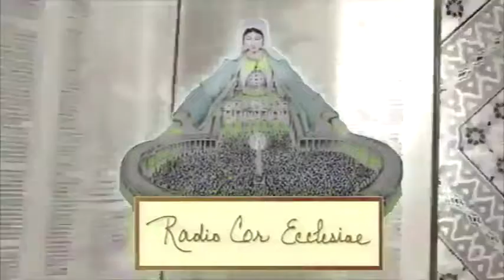Homilia del 3 de Setiembre 2019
Homilia del 3 de Setiembre 2019 San-Lucas-4,31-37